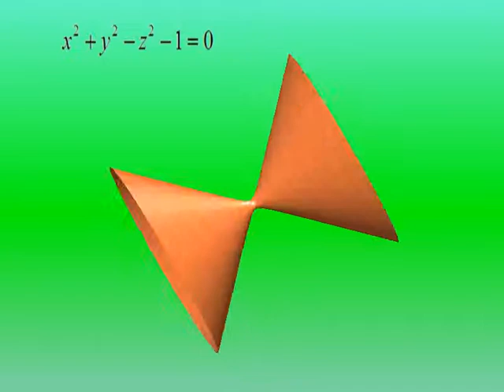波提思互動數學：方程式的藝術 Beauty and art of mathematics－扯鈴 Diabolo surface